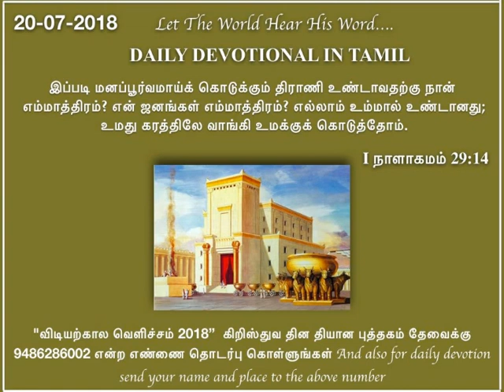Daily devotional in Tamil by Hepzibha Edwin l 20.07.2018| Cheerful Giving